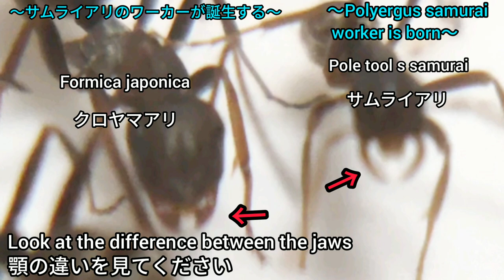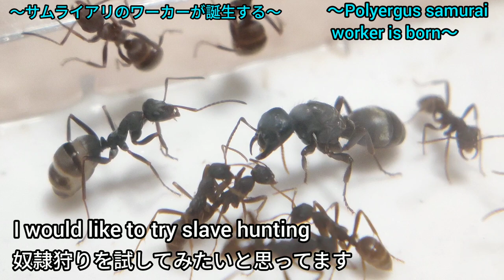【アリ飼育】#123 新女王蟻サムライアリ 働き蟻が誕生する New Queen Polyergus Samurai Workers have a birthday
去年、新女王蟻サムライアリを採取し、巣の中にクロヤマアリのワーカーを入れ、ようやくサムライアリの働き蟻が生まれる！

Last year, we collected the new queen ant Polyergus samurai, put a worker of Formica japonica in the nest, and finally a worker ant of Polyergus samurai is born!